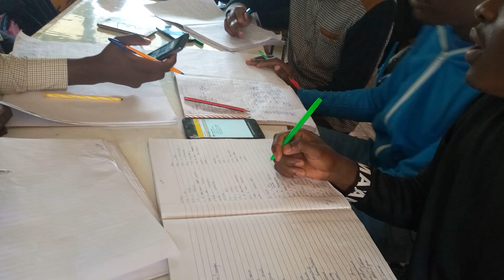Auf dem Bauernhof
Die Studenten presentieren vor der Klasse